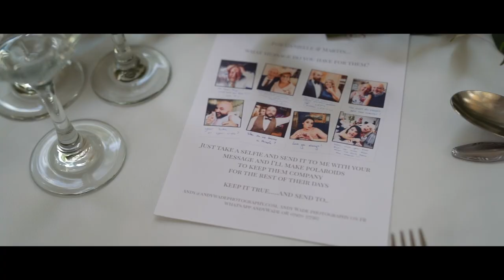Danielle and Martin Wedding Highlights Film | Gibbon Bridge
We had the absolute pleasure of joining Danielle and Martin at Gibbon bridge to film their wedding.

Sony a7iii
Sony a6300
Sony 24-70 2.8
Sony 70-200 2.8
Sigma 85 1.4
Sigma 35 1.4
Laowa 12 2.8
Samyang 18 2.8
DJI Mavic Mini 2
GoPro Hero 9
DJI Ronin
Peak Design Messenger Bag
Manfrotto 190XB Tripod